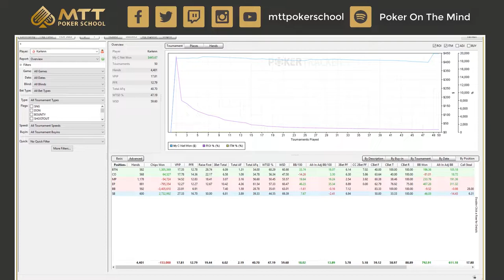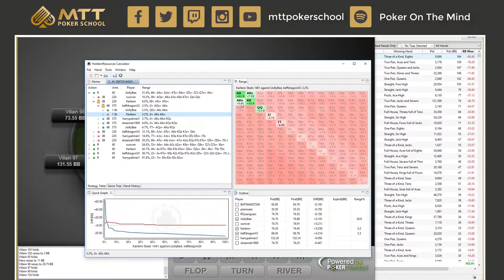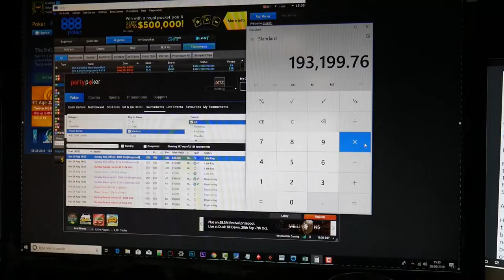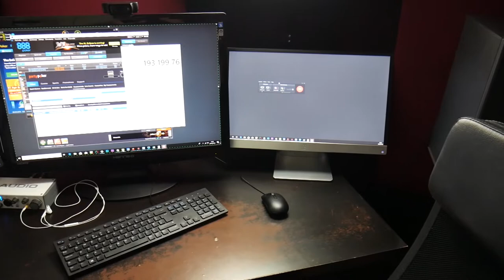Weekly Poker Vlog #5 | JUST ANOTHER SUNDAY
This is the fifth weekly vlog (2018 edition) from professional poker player, coach and content creator, Gareth James.

Weekly Vlog #5 | JUST ANOTHER SUNDAY

This week we fixed our mindset and made sure we gave ourselves the best possible shot at doing well. Sunday didn't go very well, but there was no emotion, no tilt, no drama. It was just another Sunday.

Preparation is key and with WCOOP coming up it's important to get everything right. Food, exercise and meditation are super important, but so is having the right environment to play and study. This video has it all. We even ventured out to Kendall's Bistro in Leeds for some fine French cuisine.

Every week we run The Sunday Home Game on PokerStars. It's a play money tournament so open to players from all over the world. To take part and get a chance to have your play reviewed, follow these instructions:

- Open the Pokerstars client
- Open the Home Game tab
- Enter the club code “2092138” and the invitation code “pushfold”
- Join the next Home Game!

I am a professional poker player and coach, specialising in tournament poker, tournament mathematics and ICM. In 2016, I worked with Matt Berkey (Solve For Why, Results May Vary Vlogumentary) before and during the $300,000 Super High Roller Bowl, focusing on ICM. I have also coached many MTT grinders who have final tabled, won and chopped various tournaments on PokerStars and PartyPoker including The Sunday Million and The Super Tuesday.